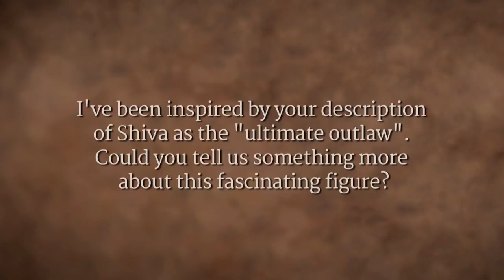Shiva - The Ultimate Outlaw | Sadhguru